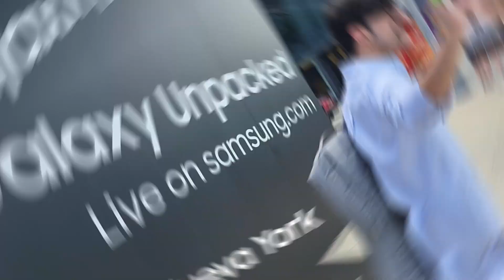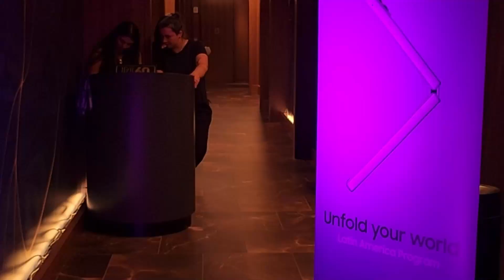Vlog: Viviendo el SamsungUnpacked2022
Revive los mejores momentos de nuestro SamsungUnpacked en Nueva York con el Vlog de Juliana y Raphael.